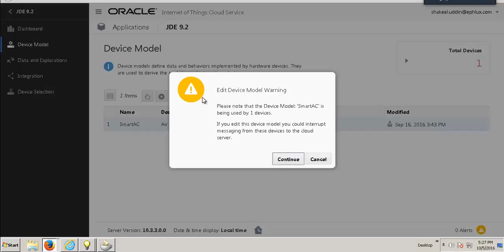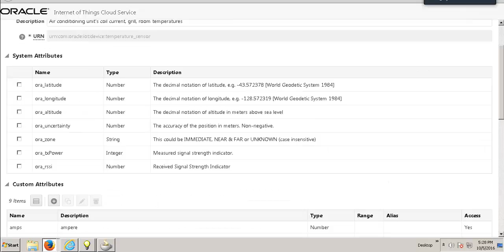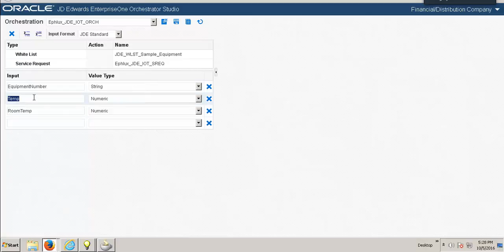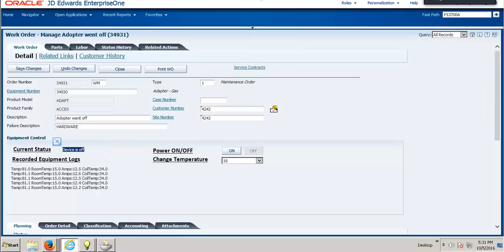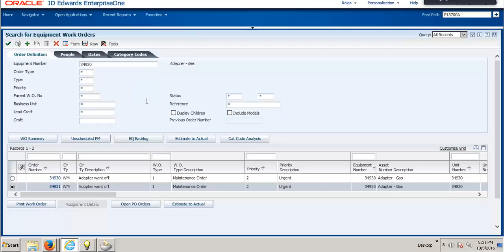Integrating Oracle IoT Cloud, JDE E1 & Field Service Cloud for Remote Controlling and Servicing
Integrating Oracle IoT Cloud, JD Edwards E1 & Oracle Field Service Cloud for Remote Controlling and Servicing